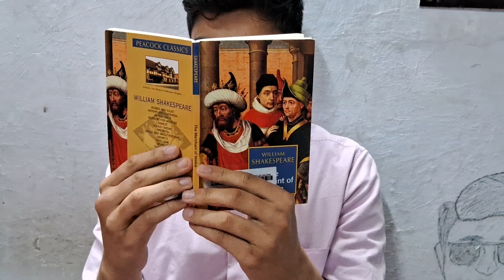Types of BOYS in hostel 2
Types of BOYS in hostel
Location - Boys Hostel 3 Gju
Casts
Nitin Goriya
Umesh
Yadvinder
Dheeraj
Rahul

Camera man - Tinu Chahal , Amit , Aryan